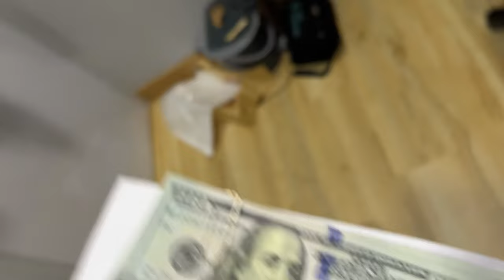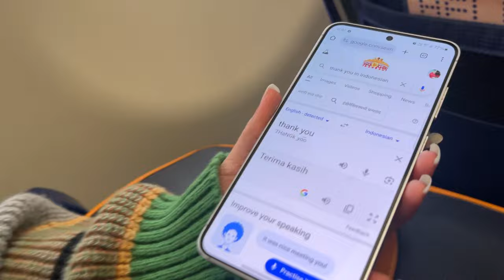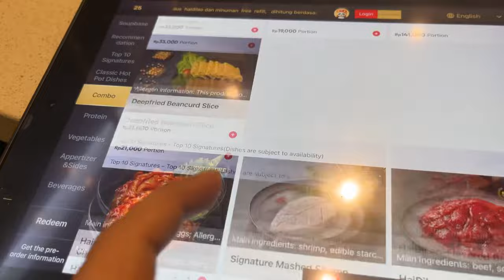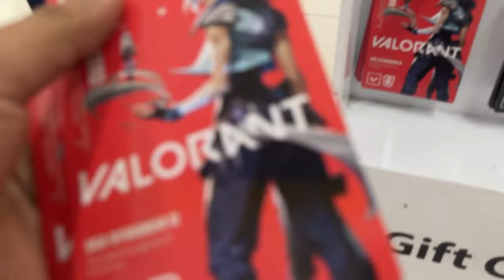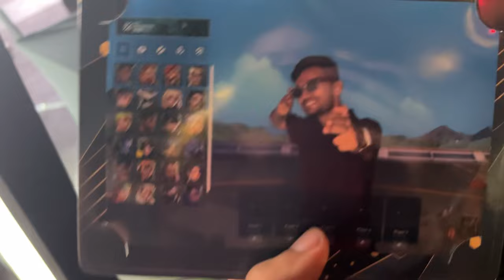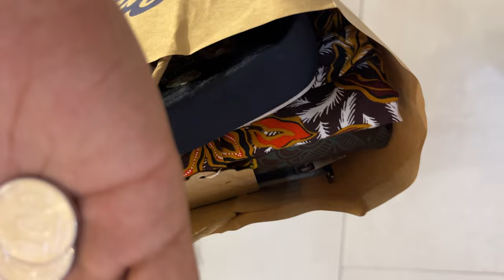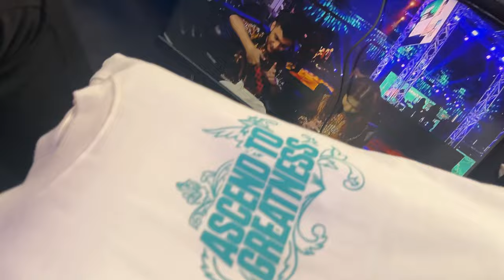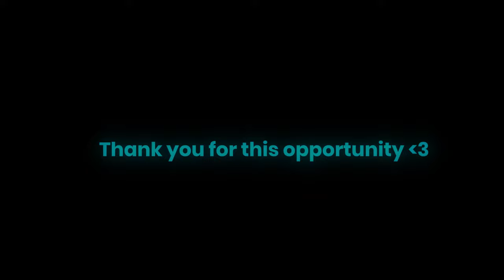Riot invited me to VCT ! Harsh Khelraay VCT Indonesia Vlog